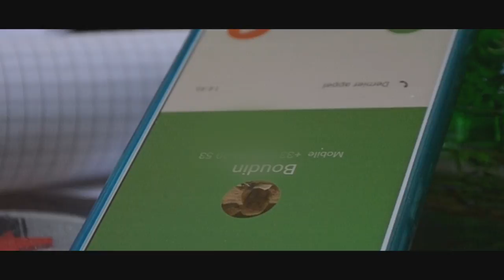Gaminho - Le Temps et l'Envie (Clip par Keo)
Prod : KH
Texte et interprétation : Gaminho